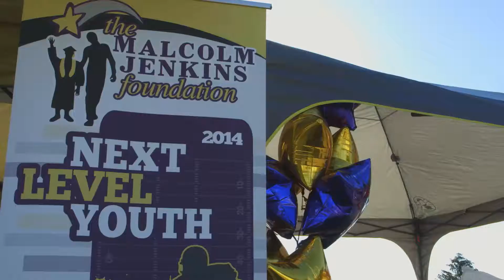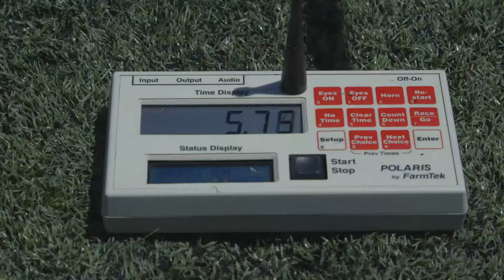The Malcolm Jenkins Foundation Next Level Youth Football Camp (2014)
TMJF 4th Annual Next Level Youth Football Camp,
Piscataway, NJ